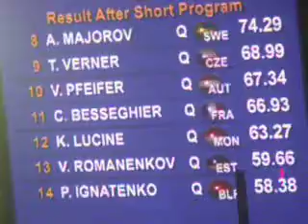Zagreb-2013 Clasificación Final-Men (SP-12)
Campeonato de Europa de Patinaje Artístico. Zagreb 2013. Clasificación final. Short Program (MEN) (LIVE)